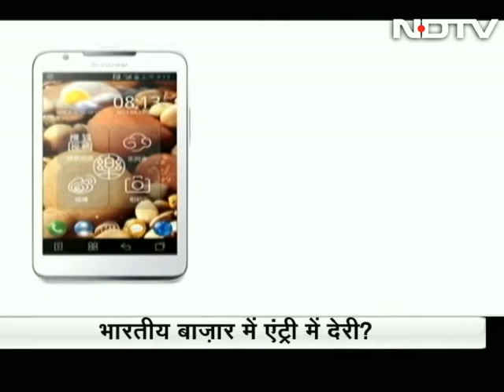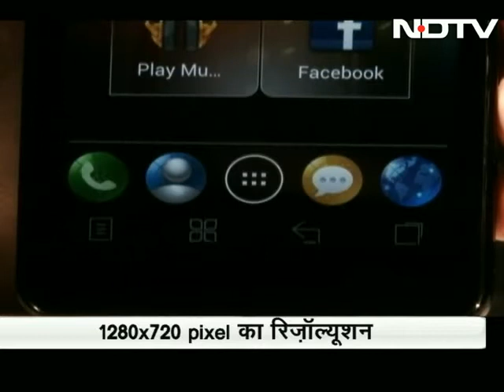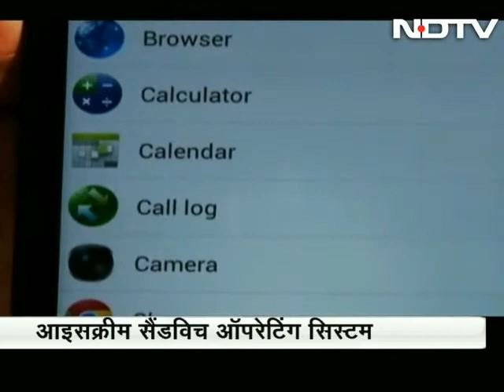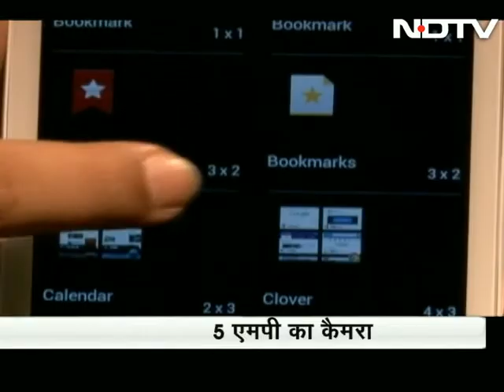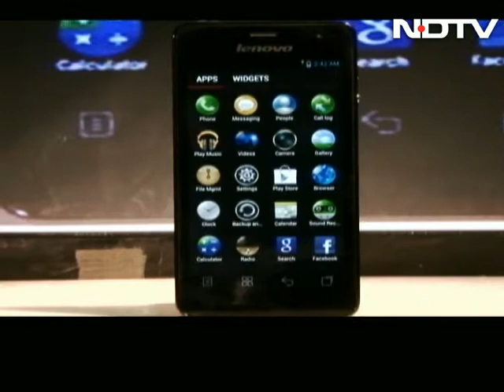दबदबा जमाने को तैयार लेनोवो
स्मार्टफोन के बाजार में लेनोवो ने धमाकेदार एंट्री की है। कंपनी ने पांच नए फोन बाजार में उतारे हैं।